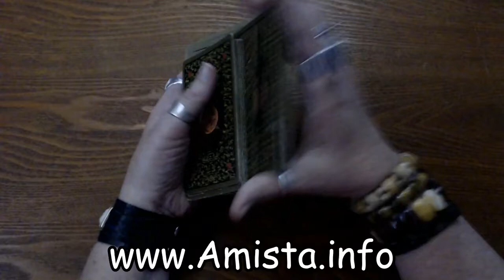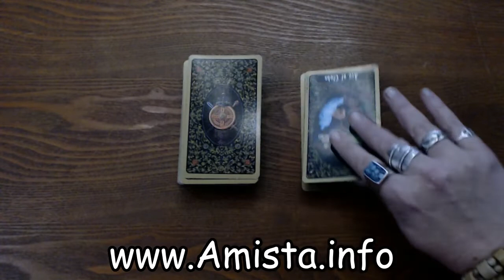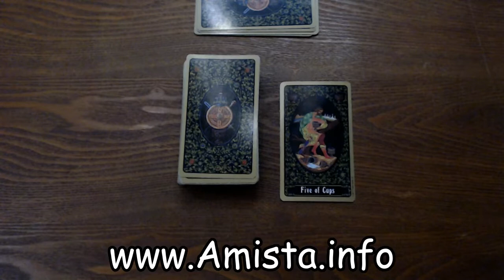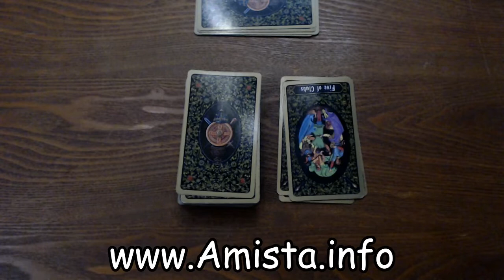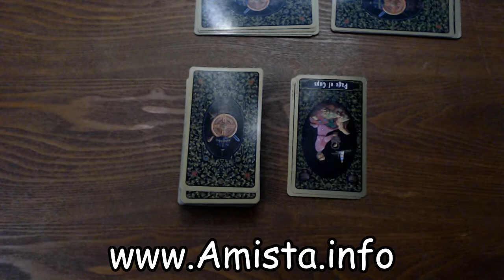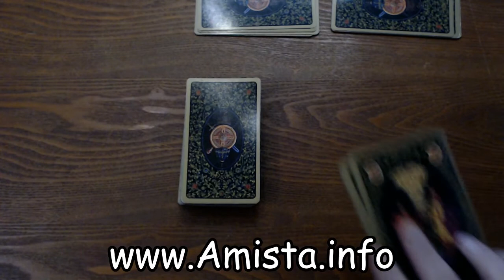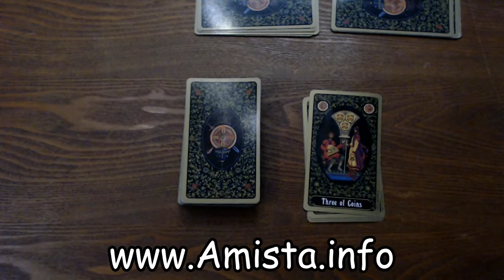September 28 Tarot for All Signs